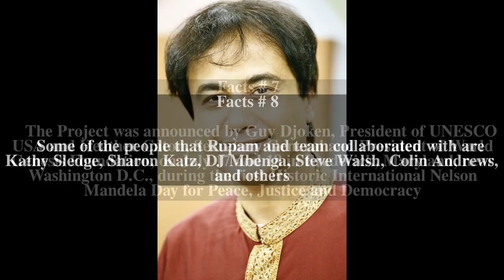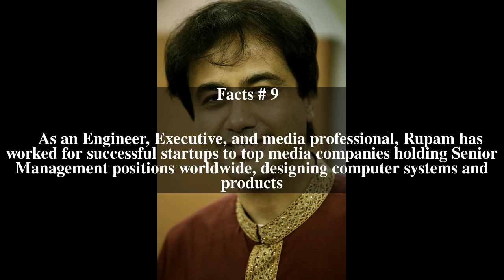Rupam Sarmah Top # 9 Facts